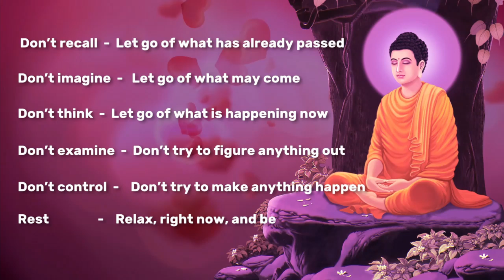GREATEST BUDDHA MUSIC of All T💕ime - Buddhism Songs | Dharani | Mantra for Buddhist, Sound of Buddha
A very important aspect of buddhist life is meditation. Meditation is a means of transforming the mind. Buddhist meditation practices are techniques that encourage and develop concentration, clarity, emotional positivity, and a calm seeing of the true nature of things. By engaging with a particular meditation practice you learn the patterns and habits of your mind, and the practice offers a means to cultivate new, more positive ways of being. With regular work and patience these nourishing, focused states of mind can deepen into profoundly peaceful and energised states of mind. Such experiences can have a transformative effect and can lead to a new understanding of life.Meditation is a mental and physical course of action that a person uses…show more content…
For Buddhists this is particularly important as they want to avoid what they call 'duality' and so their way of meditating must involve the body and the mind as a single entity. In the most general definition, meditation is a way of taking control of the mind so that it becomes peaceful and focused, and the meditator becomes more aware. The purpose of meditation is to stop the mind rushing about in an aimless (or even a purposeful) stream of thoughts. People often say that the aim of meditation is to still the mind.
buddha meditation music for positive energy,
tibetan song cleans home space remove negative energy healing music meditation music tibetan meditation music aura chakra meditation aura cleansing aura cleansing music aura cleansing meditation healing chakra healing sleep meditation inner peace detox cleaning tibetan singing bowls meditation singing bowls crystal singing bowls relaxing music calm music reiki healing music zen music healing vibrations tibetan bowls tibetan song 2021 new,✅GREATEST BUDDHA MUSIC of All Time - Buddhism Songs, Buddhist Meditation Music for Positive Energy😌☯.

composes Sleep Music, studymusic Music and Focus Music, Relaxing Music, Meditation Music (including Tibetan Music and Shamanic Music), Healing Music, Reiki Music, Zen Music, Spa Music and Massage Music, Instrumental Music (including Piano Music, Guitar Music and Flute Music) and Yoga Music. We also produce music videos with Classical Music from composers such as Mozart, Beethoven and Bach.